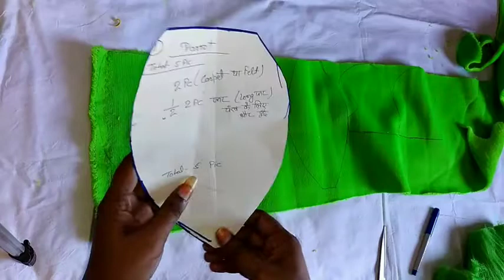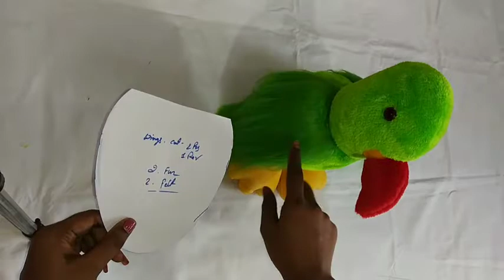How to make parrot soft toy at home..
pattern link

instragram link